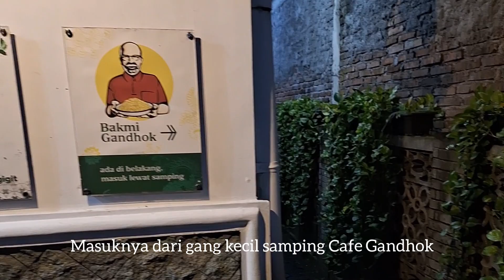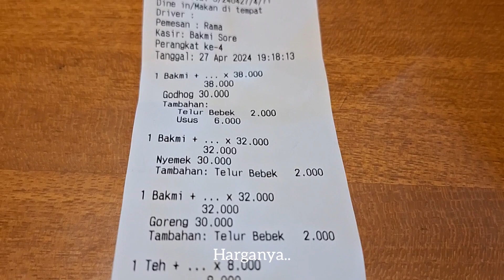Bakmi Gandhok. Kuliner bakmi jawa dekat alun-alun kidul Jogja.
Sebuah resto bakmi jawa di Jogja yang tersembunyi, hidden gems. Lokasinya di tengah kota Jogja, dekat alkid (alun-alun kidul) Yogyakarta. Malam minggu ramai pengunjung. Sistem antrian terorganisir baik. Kita dikasih tahu bakal nunggu berapa lama.
Masakannya enak. Baik godog (rebus), goreng, maupun nyemek.
Harga agak lebih mahal dari kebanyakan mie jawa di Jogja. Tapi sepadan sama rasa, pelayanan, dan tempatnya.